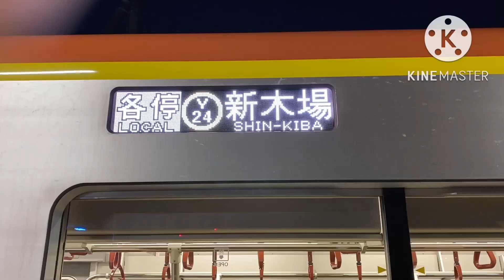8 社 も 吹 っ 切 れ た ！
いつも音声ありがとうございます！